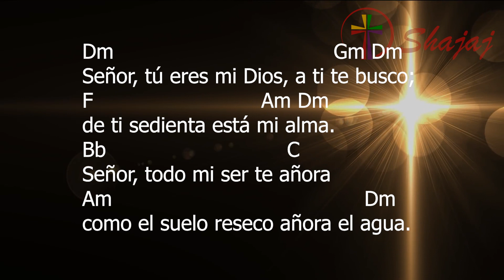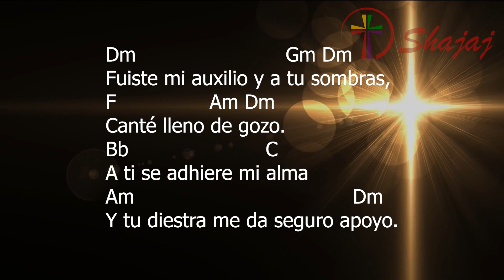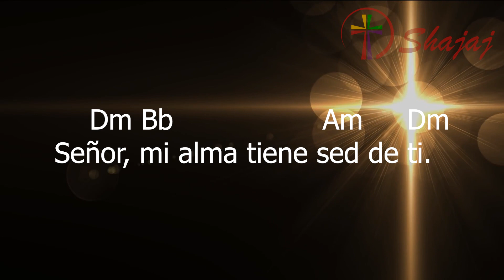Salmo 62-Viernes 22 de Julio - Ciclo C- SHAJAJ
22 de Julio 2022
     Dm Bb                      Am      Dm
Señor, mi alma tiene sed de ti.

Dm                                         Gm Dm
Señor, tú eres mi Dios, a ti te busco;
F                                Am Dm
de ti sedienta está mi alma.
Bb                                    C
Señor, todo mi ser te añora
Am                                                 Dm
como el suelo reseco añora el agua.

Dm                                         Gm Dm
Para admirar tu gloria y tu poder,
F                                                   Am Dm
con este afán te busco en tu santuario.
Bb                                                              C
Pues mejor es tu amor que la existencia;
Am                                                    Dm
siempre, Señor, te alabarán mis labios.

Dm                                         Gm Dm
Podré así bendecirte mientras viva
F                                     Am Dm
y levantar en oración mis manos.
Bb                                          C
De lo mejor se saciará mi alma.
Am                                      Dm
Te alabaré con jubilosos labios.

Dm                             Gm Dm
Fuiste mi auxilio y a tu sombras,
F                   Am Dm
Canté lleno de gozo.
Bb                            C
A ti se adhiere mi alma
Am
Dm
Y tu diestra me da seguro apoyo.